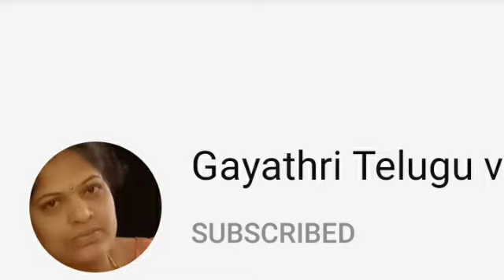బుధవారంతో వచ్చేసంకటహరచతుర్థి రోజు దీపం ఈనూనెతో దీపంవెలిగిస్తే మీ కష్టాలు అన్నిపోయి అదృష్టం వస్తుంది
pl support